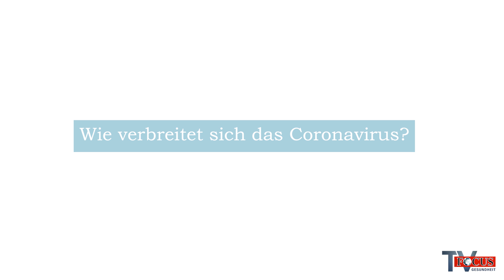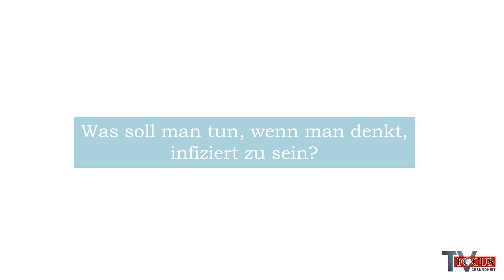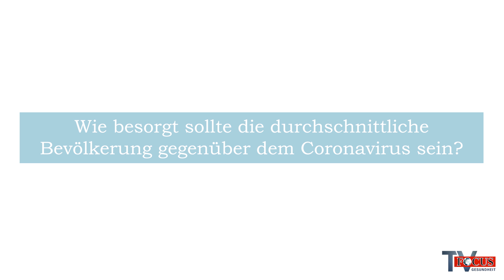Coronavirus: Symptome, Ansteckung, Risiko & Co. | Dr. Spinner klärt auf | Focus Gesundheit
Was ist der neuartige Coronavirus? Welche Symptome treten auf? Wie verbreitet sich der Coronavirus? Fragen, die ganz Deutschland beschäftigen. In den meisten Fällen kann ein gesunder menschlicher Organismus diesen Virus überstehen. Trotzdem ist es wichtig, weitgehend darüber informiert zu sein um die richtigen Vorsichtsmaßnahmen ergreifen zu können.
Dr. med. Christoph Spinner klärt auf, was zu dem Thema wichtig ist und was man bei einem Infektionsverdacht tun sollte.

Die Focus TV Gesundheit über den neuartigen Coronavirus.

Nichts ist spannender als die Wirklichkeit – Videos über Gesundheitsthemen, die Deutschland bewegen. Immer kritisch und investigativ, immer hautnah am Geschehen!

FOCUS Gesundheit